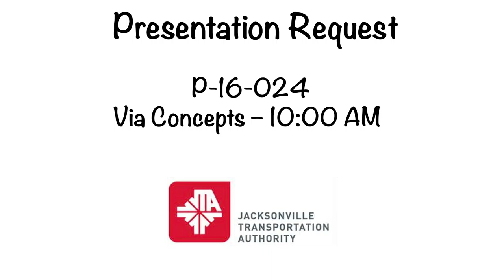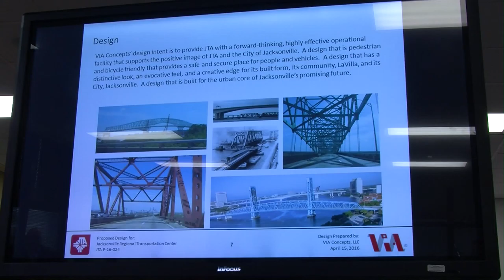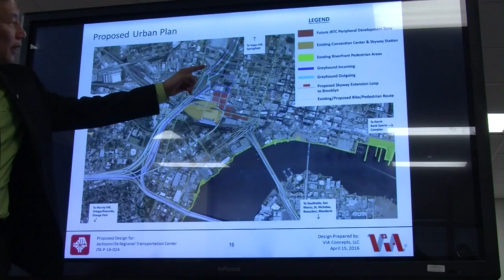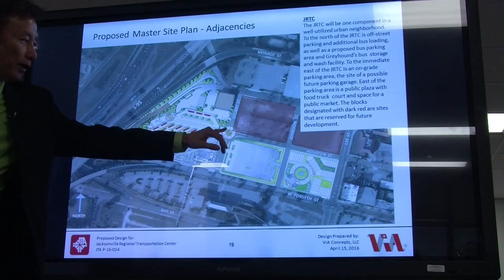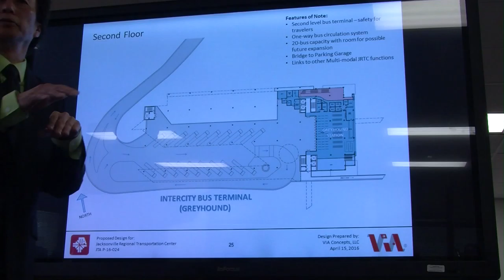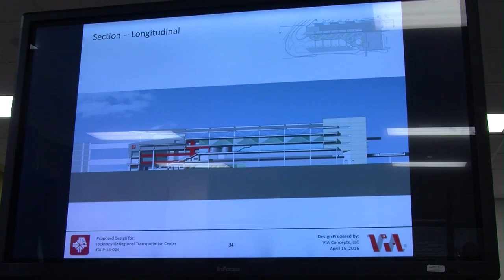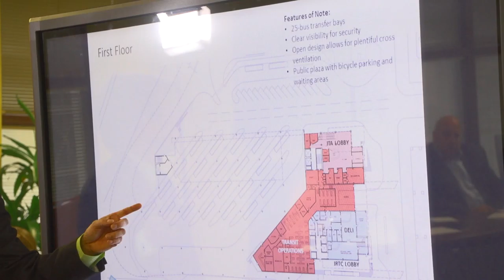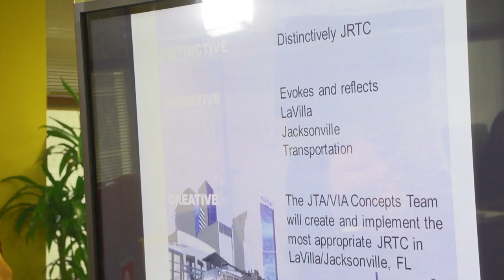JTA P 16 024 Via Concepts – 10 00 AM 1st presenter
JTA Proposal Interviews